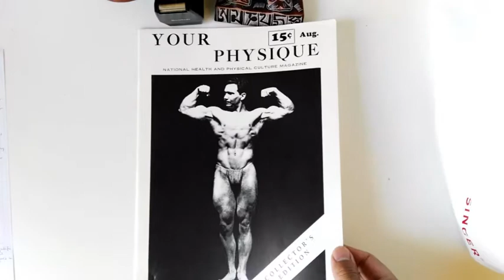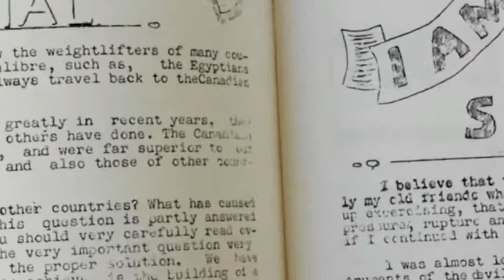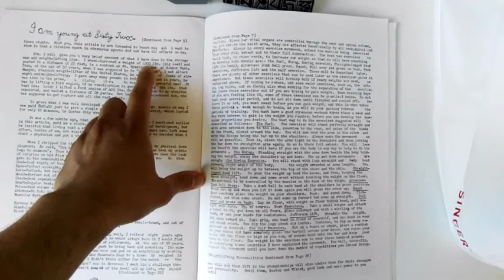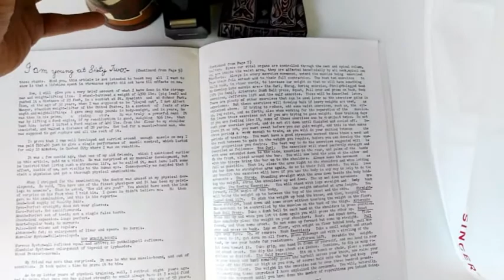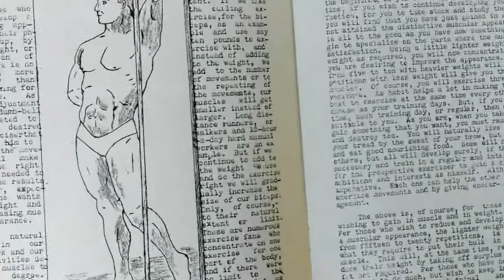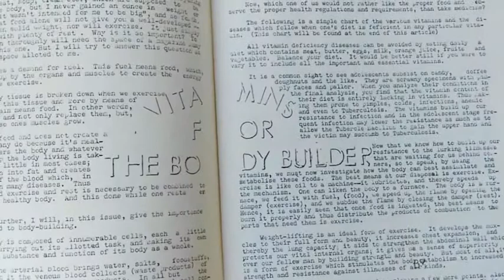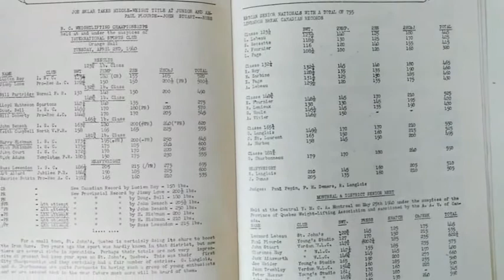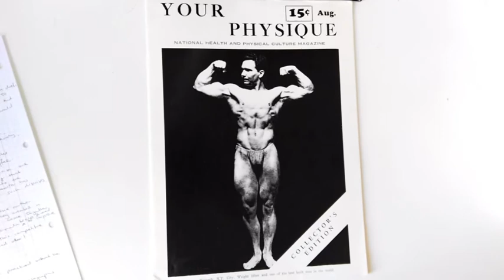Joe Weider, The Master Blaster's first magazine, Your Physique Aug 1940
I review a classic magazine, a true collectible, Joe Weider's first publication, the Master Blaster's first magazine, Your Physique Aug 1940. He wrote it at 17 years of age with only $7 in his pocket. One could say that this publication was the true progenitor to bodybuilding, and the beginning of the golden era.
If you have any magazines you wish to be featured or wish to donate magazines, books or collections, please write.